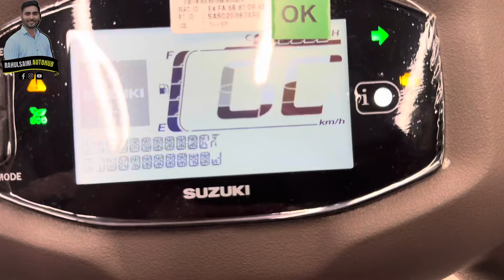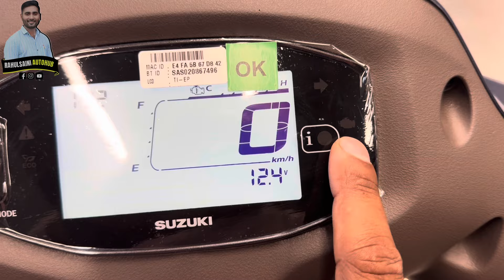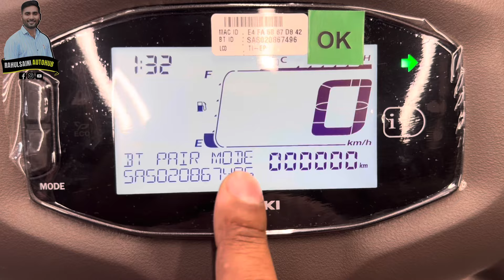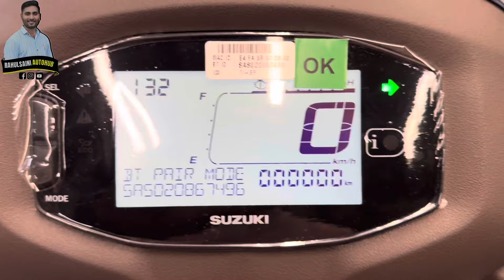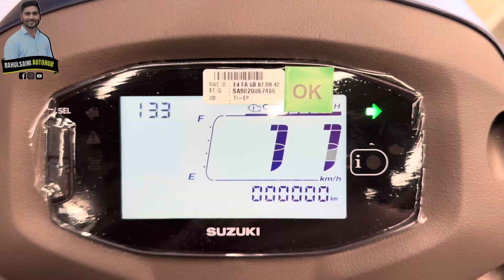125cc का King🤴 कौन Suzuki Access 125 Vs Yamaha Fascino 125 hybrid कौन सा है Best Scooter पुरा देखे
125cc का King🤴 कौन Suzuki Access 125 Vs Yamaha Fascino 125 hybrid कौन सा है Best Scooter पुरा देखे

Rahul saini auto hub by Rahul saini

Dosto is video, mein Maine Aapko Yamaha  Fashion 125cc 2025 or suzuki Access 125cc Ke baare mein Sab kuch detail mein Bataya Hai aur en Main huye new updates and enki specification Ke baare mein Sab kuch detail mein Bataya Hai video Achhi Lage to video ko like Kare share Kare comment Kare and channel Rahul Saini auto ko subscribe Zaroor Kare

Your Queres 👇🏻

Rahul saini auto hub
suzuki access 125 vs yamaha fascino 125
yamaha fascino 125 vs suzuki access 125
fascino 125
suzuki access 125 vs yamaha fascino
yamaha fascino 125 review
yamaha fascino
access 125 vs fascino 125
yamaha fascino hybrid vs suzuki access 125
suzuki access
yamaha fascino vs suzuki access
fascino vs access 125
suzuki access 125 vs yamaha fascino in tamil￼
access 125￼
yamaha fascino 2024 model vs suzuki access 125
Mo￼re video link 🔗

भारत का पहला hybrid Scooter New Yamaha Fascino 125cc 2025 Model Review Better Than Honda Activa 125

All New Suzuki Avenis 125cc 2025 Model Review New Update & New colour Better than Tvs Jupiter 125 ⁉️

125cc स्कूटर 🛵 का राजा 🤴 All New Suzuki Assess 125cc 2025 Model Better than Activa 125 & Jupiter 125

Honda Activa 125cc vs Honda Activa 110cc Comparison Review ￼कौन ⁉️सा है Best Scooter Activa 7g

🙏🏻🙏🏻Apni bhai ko support kryi🙏🏻🙏🏻

Thankyou
God bless you